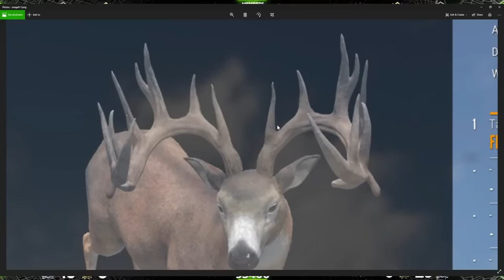🔴LIVE🔴 Lets Get Whitetail Great One #17 Tonight! Taking A Break From Bears! Call of the wild